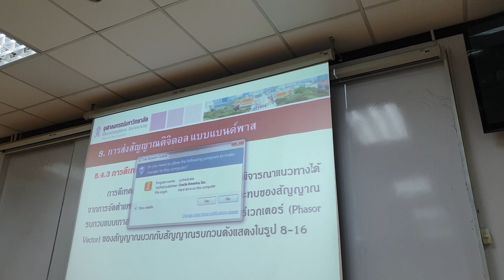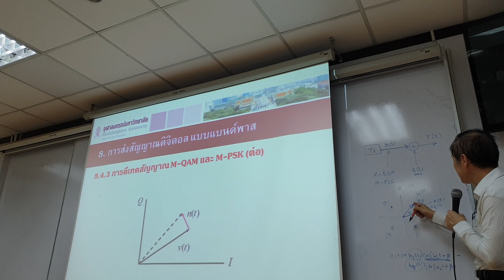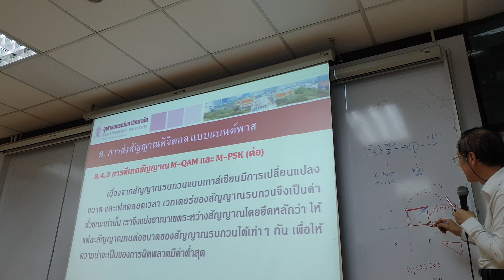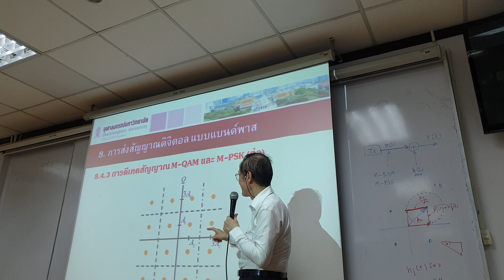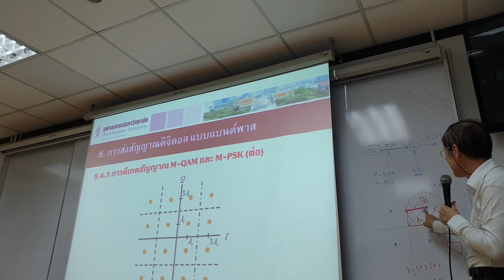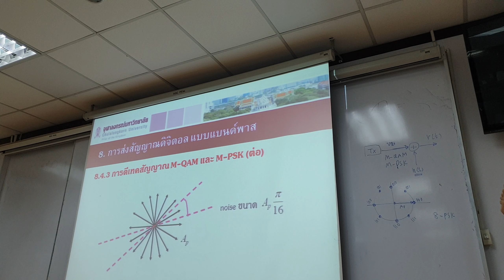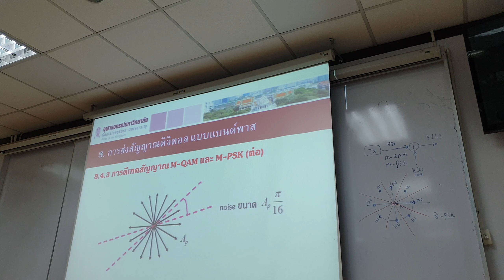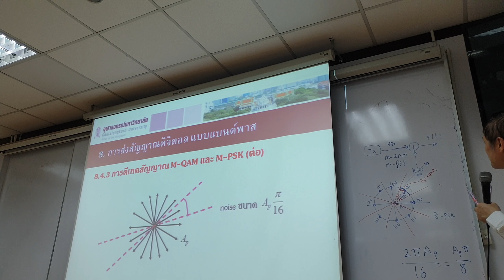Fund digi com midterm 5-1